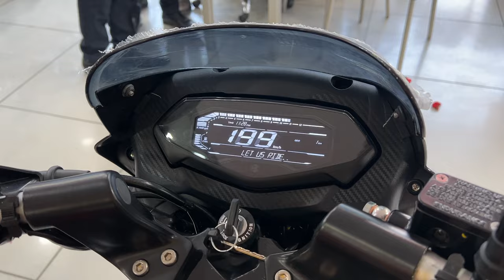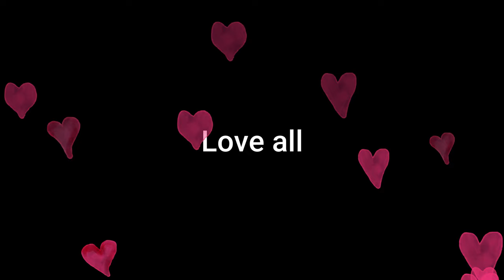2024 Pulsar 150 STD & Twin Disc Launched in Vijayawada Varun Bajaj Showroom | TechTravelTelugu